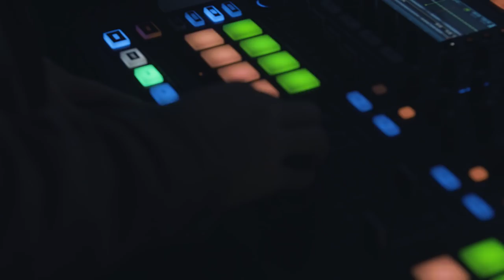Ninteen85 talks production Native Sessions Toronto | Native Instruments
Canadian producer Nineteen85 discusses his musical history at Native Sessions Toronto. The hit producer who has made music for Drake, Juicy J, Nicki Minaj, DJ Khaled, and more, shares his approach to music, technology, and how he made tracks 'One Dance', and 'Hotline Bling'.